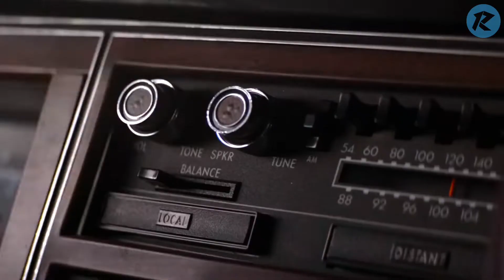Hawkeye Car Chase Scene: Clint and Kate Bishop vs Tracksuit Bros [Powerful Arrows] | HD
Get ready for an action-packed car chase scene from the hit series, Hawkeye! Watch as Clint and Kate Bishop team up to take on the notorious Tracksuit Bros in a thrilling battle of arrows and wits. In this exciting episode, our heroes must use all their skills to evade their enemies and keep each other safe.

Hawkeye follows former Avenger Clint Barton as he attempts to make it home for Christmas, with the help of the young and determined Kate Bishop. But when danger arises, they must work together to protect their loved ones and stop a sinister plot from unfolding.

Starring Hailee Steinfeld, Jeremy Renner, and Florence Pugh, and directed by Bert & Bertie, this episode is a must-watch for any Marvel fan. Don't miss out on the intense action and epic battle scenes in this car chase scene from Episode 3 - Echoes.